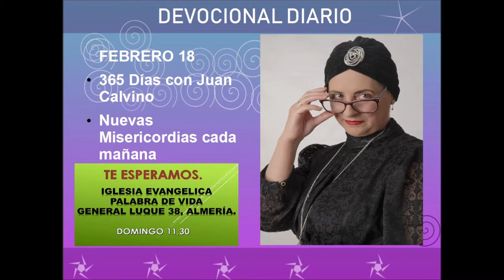Devocional diario febrero 18